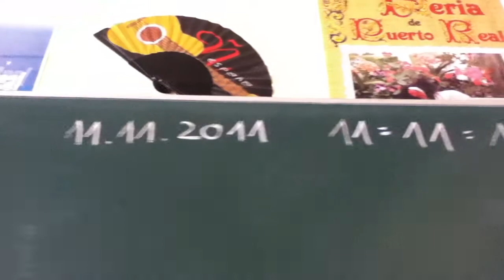Karneval CJD Rostock 12aS (11.11.11 11:11) - Teil #1